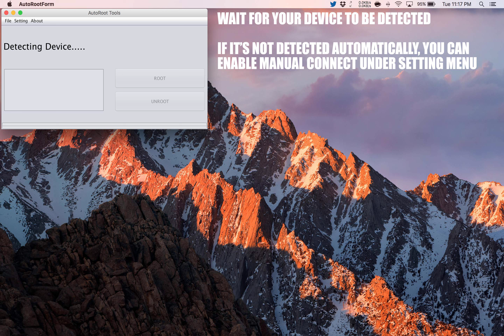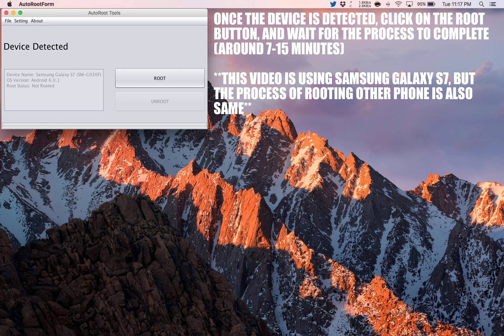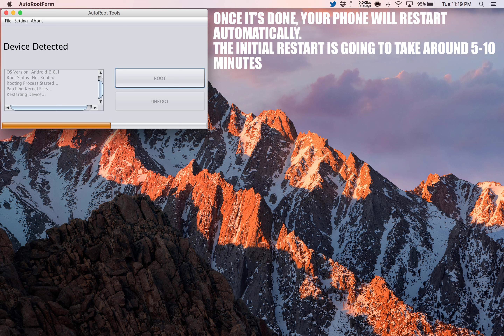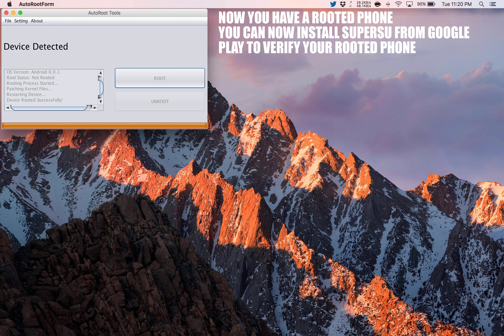How To Root Allview AX4 Nano Plus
Step by Step tutorial on how to How To Root Allview AX4 Nano Plus.